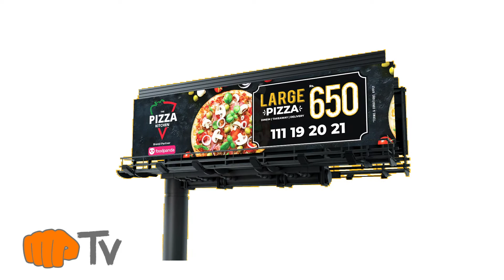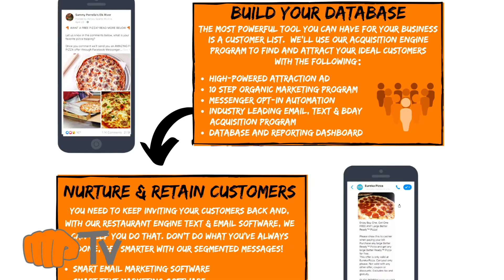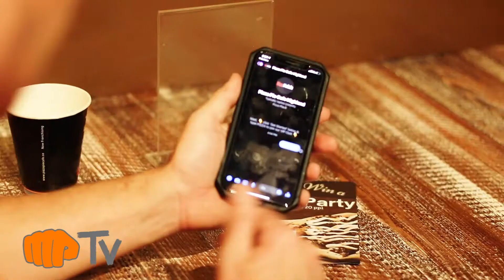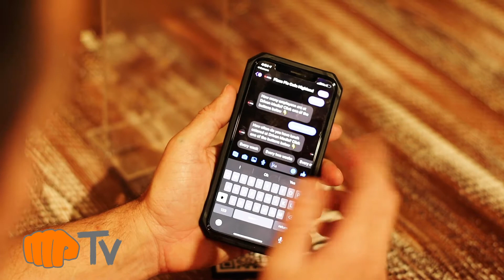MP TV - Episode 45 - A Slice of Success with Pizza Pie Cafe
Success is like a pizza, it takes time to cook. Matt and Tyler Tapp, of Pizza Pie Cafe, sat down to chat about the success they’ve seen and how they got there. During their interview they touch on:

🍕 Inviting customers back to your restaurant
🍕 The biggest missed opportunity in pizza restaurants
🍕 Giving marketing time to work
🍕 The money bag marketing trick
🍕 Building relationships
🍕 Going above and beyond for customers